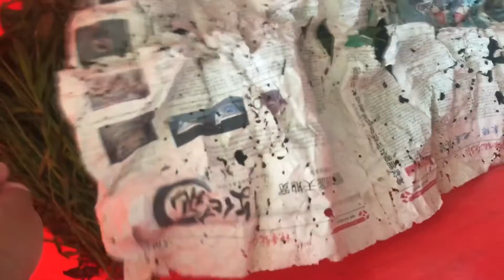面包虫繁殖你会吗？我教你学养面包虫吧。学会就不用多花钱买了！ pet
面包虫繁殖你会吗？我教你学养面包虫吧。学会就不用多花钱买了！

flowers bird fish blunt pet dog cat rabbit dove parrot pig starling Pet market insects